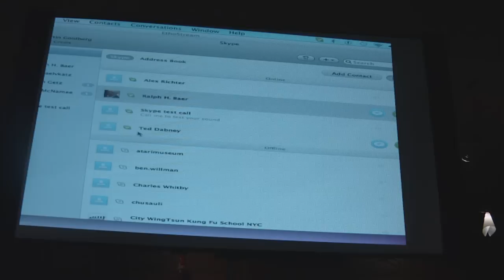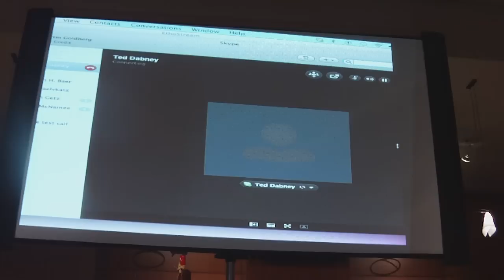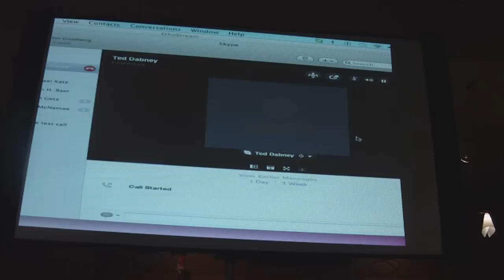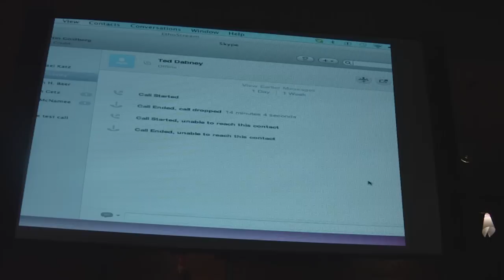Interview w Ted Dabney at Midwest Gaming Classic 2011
Ted Dabney is the often forgotten about founding member of Atari. Ted met Nolan Bushnell while working at Ampex, and the two shortly thereafter formed Syzygy, producing both Computer Space and PONG based on Ted's designs. Although he isn't as well known today as Nolan Bushnell is, without him Atari and the entire video game industry of today would look vastly different, if it existed at all!